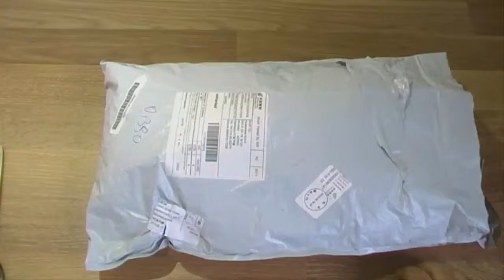Xaricdən mallar sifariş №126 Yay uşaq papaqı aliexpress com